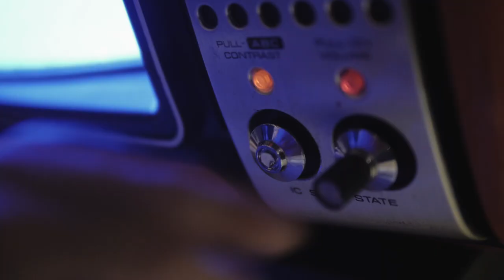MASS DATURA - CATS FOR KINGS (OFFICIAL VIDEO)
Filmed/ Edited by Daniel Lucas and Tyler Mcleod
Art Directed by Thomas Rowe
Staring: Ed Mcleod, Rebbeca Thompson / Mass Datura: Thomas Rowe, Alice Hubley, Joseph Colkett, Josh Hayward, Patrick Bartleet, Leanne Roberts                                                                           Makeup: Kathy Coleman